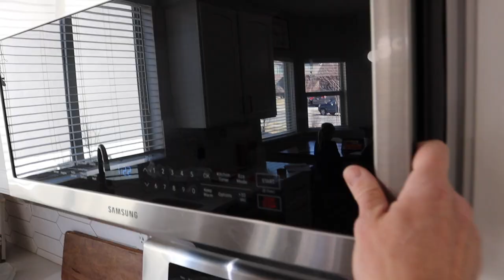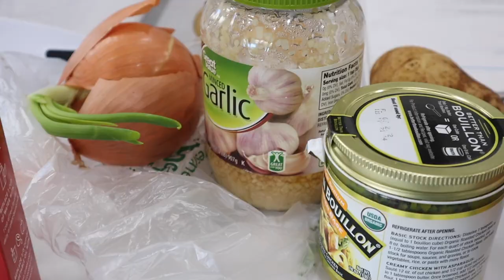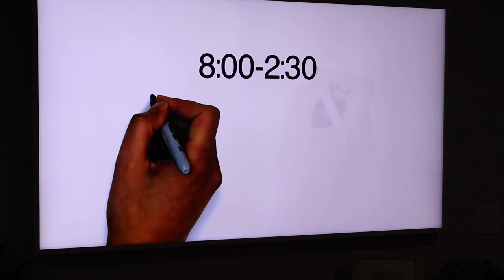THIS IS THE MONTH EVERYTHING CHANGES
It was March of last year that everything changed. And I mean EVERYTHING! Today was the start of a new week, a new day, and a new month. We have so many amazing and wonderful and exciting and crazy things going on this month that I have to believe March is the month everything changes AGAIN!

This is the month the kids go back to school full time. This is the month we move out of Winter and into warmer weather. Is this the month we set our sights on future family travel plans. What will family travel look like in 2021 for the Bingham family? I have a strange suspicion this is the month everything changes... again!

Mailing Address:
84062